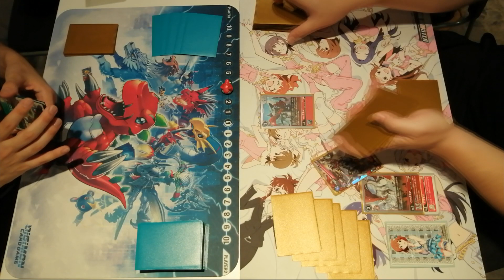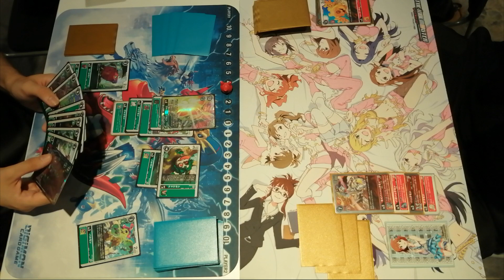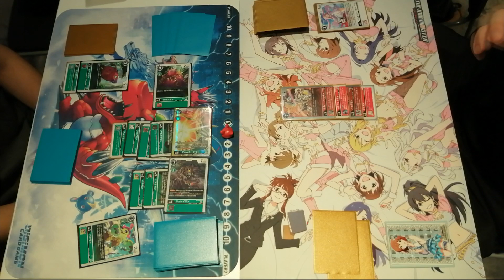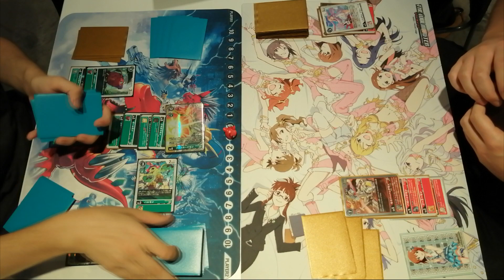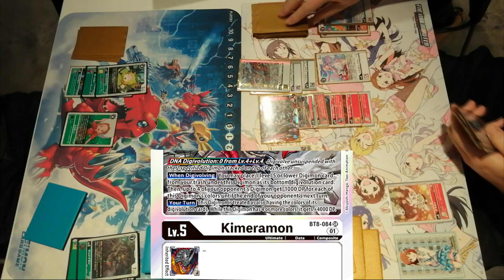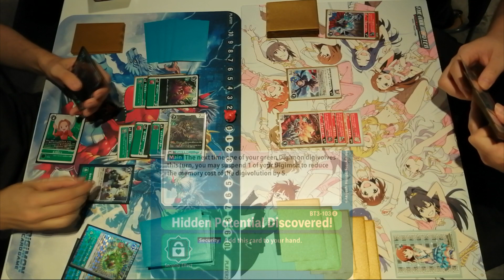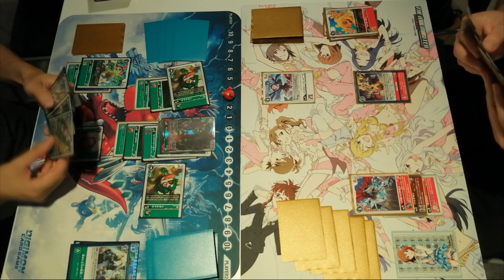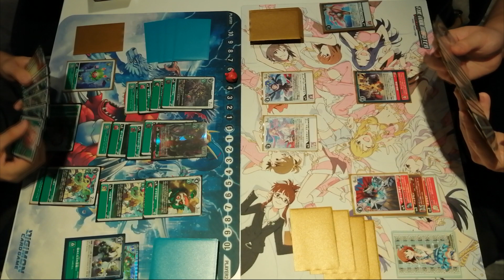Digimon TCG -EX3- Green Vegetation vs Jesmon GX - Draconic Roar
Contents / Timestamps:
00:00 Deck Lists
00:23 First Match
03:34 Second Match
07:05 Third Match